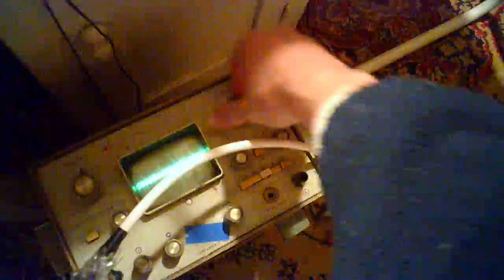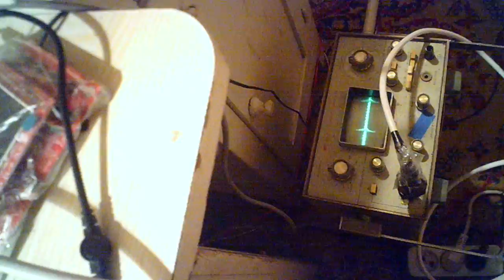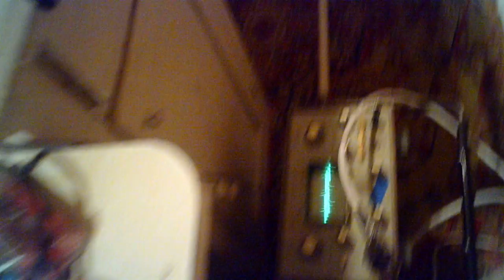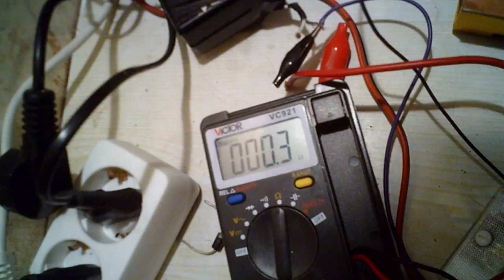Попытка сделать БТГ на пачкогене с напряжением 80 вольт.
Попытка с генратором пачек в произвольном действии повлияеть на индукционную накачку чтоб появилось прибавка. Тесла качалься от 80 где-то вольт,  от автогенератора 156 вольт в 93 вольта (без нагрузки 93 вольта). Похоже что делать пробразователь на автогенераторе (16 в 93 В) идея не хорошая, горят транзисторы Тесла после быстрого повторного вклюения автогенератора.